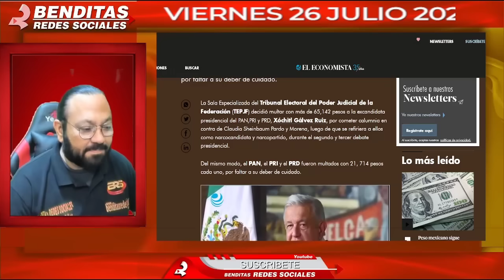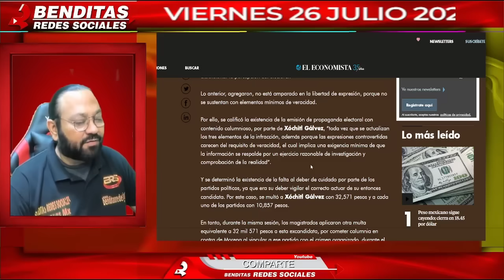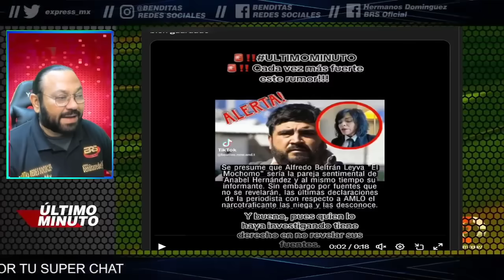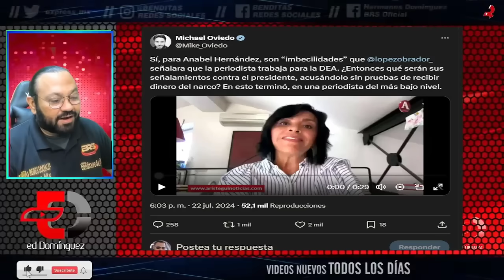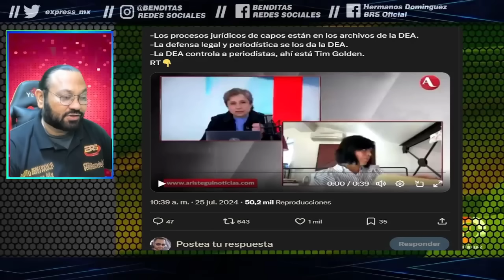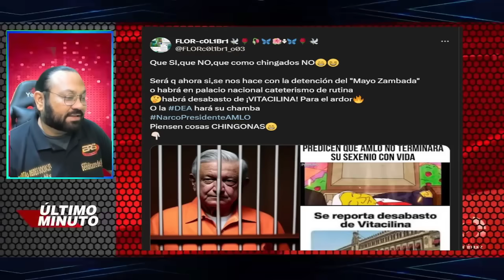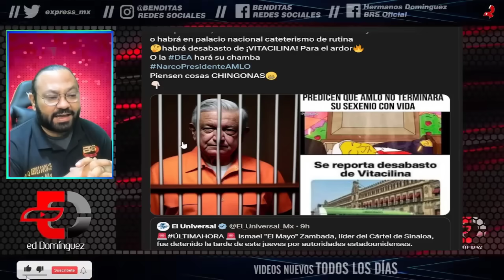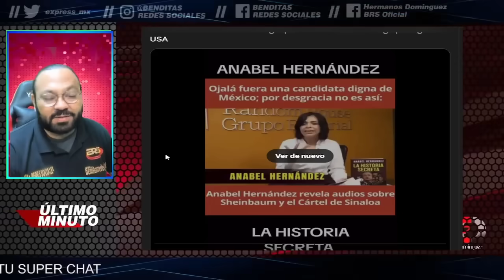ANABEL HERNANDEZ A M E N A Z A A CLAUDIA SHEINBAUM